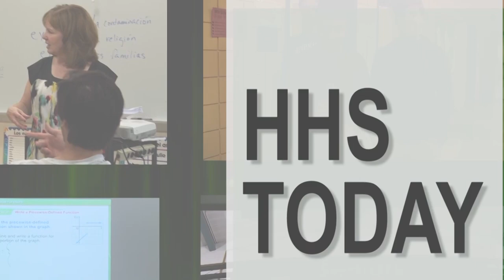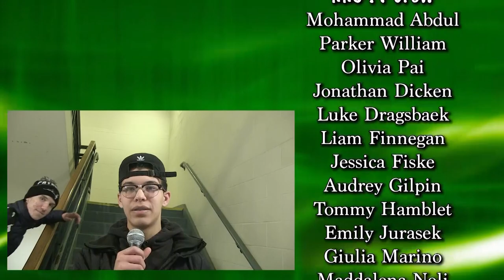HHS Today 12/20/19